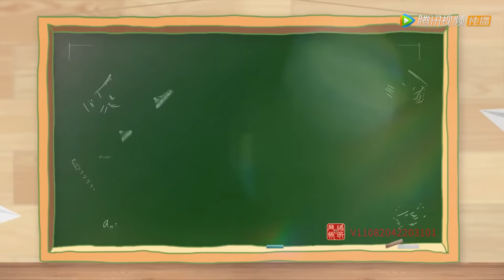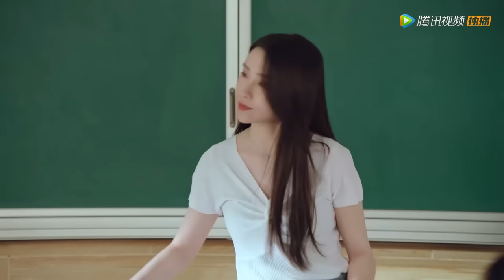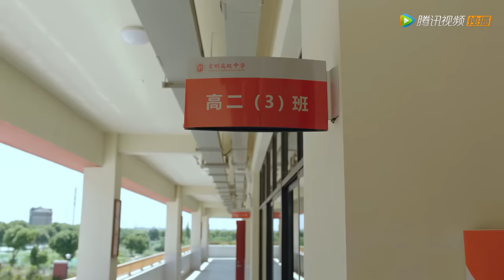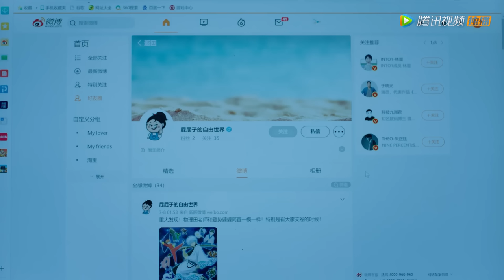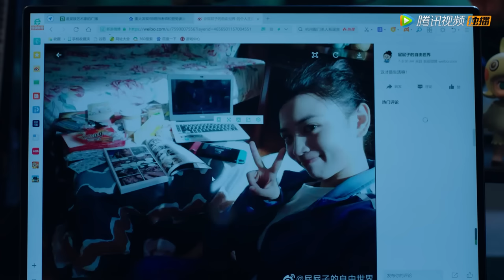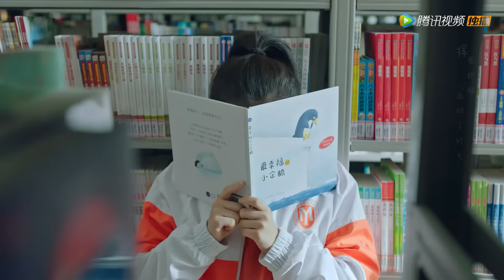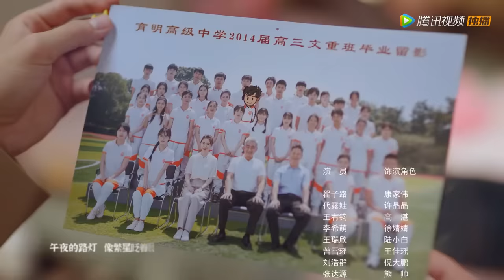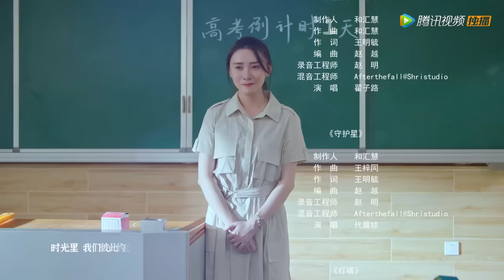ENG SUB【我的卡路里男孩 My Calorie Boy】EP16 找到你了！退堂鼓艺术家（翟子路、代露娃）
00:00 Download "WeTV/Tencent Video (for The US)" APP Watch More Episodes
01:00 Join Membership Watch Full in Advance